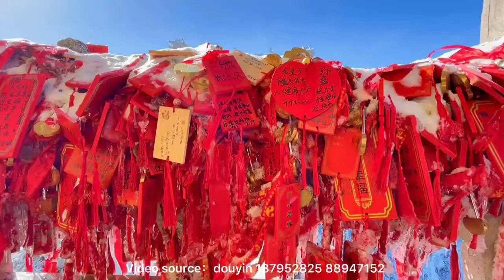Henan Province Have Welcomed Its First Snow In The Winter Of 2021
The central China's Henan province have welcomed its first snow in the winter of 2021～
On October 16, Laojun mountain and baiyun mountain in Luoyang city have been covered with snow～